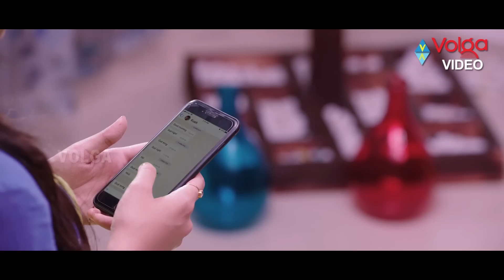Rashmika Pregnancy Test | Geetha Chalo Movie Scenes | Volga Videos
Rashmika Pregnancy Test | Geetha Chalo Movie Scenes